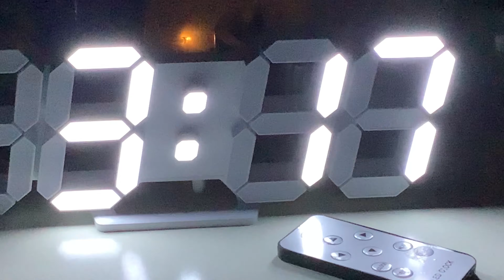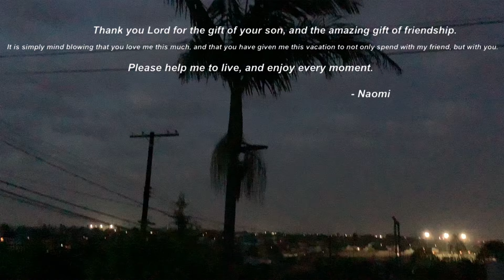Travel Vlog!!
Welcome to this mini series of my time in LA…there are 3 vlogs in total and I hope you enjoy them!

✨EDITING SOFTWARE✨
*imovie*
*vllo*
*phonto*
*Canva for…thumbnails*

Licensee:
u_dqtsua767z

Audio File Title:
Happy - Funky Background Energetic Music (IG version Loop 04)

Audio File ID:
7323

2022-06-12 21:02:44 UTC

PROVERBS 27:9
A sweet friendship refreshes the soul